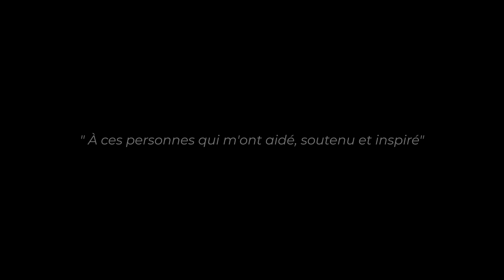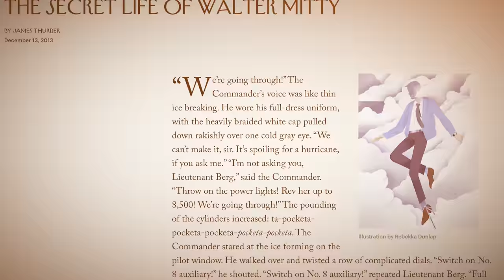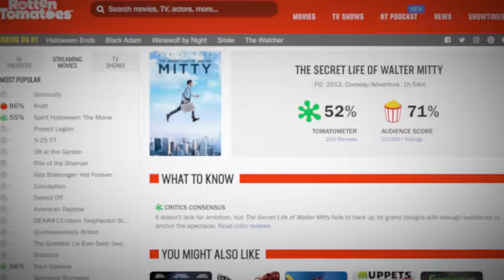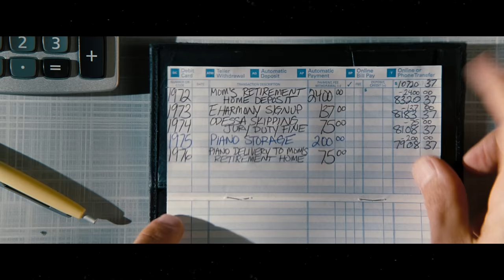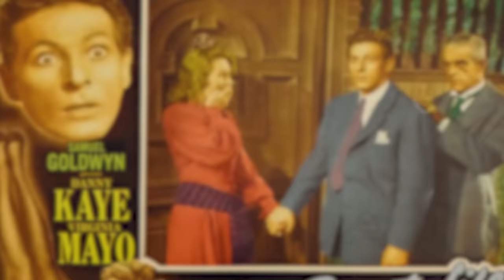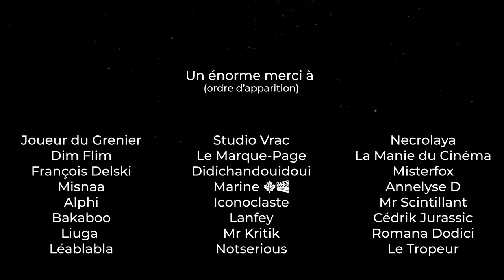Pourquoi Walter Mitty est sous-estimé ? (avec @joueurdugrenier, @DidiChandouidoui etc.)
C'est quoi votre rêve le plus fou ?
Aujourd'hui, je vais parler d'un de mes films préférés : La vie rêvée de Walter Mitty. Un film qui m'a marqué par son message et son optimisme. Un film qui n'a pas si bien marché et qui a été critiqué. Et pourtant, Walter Mitty a tellement à offrir.

Un ÉNORME MERCI aux 24 personnes qui ont participé à cette vidéo. 24 personnes qui ont contribué à mon aventure Youtube. Sans qui, je ne serais pas là aujourd'hui. Merci à eux :

0:00 Ton rêve le plus fou
2:12 La création de Walter
5:07 La renaissance de Walter
7:28 L'histoire de Walter
9:09 L'image au service de l'histoire
14:07 Les rêves sont un moteur
19:52 Un succès injustifié ?